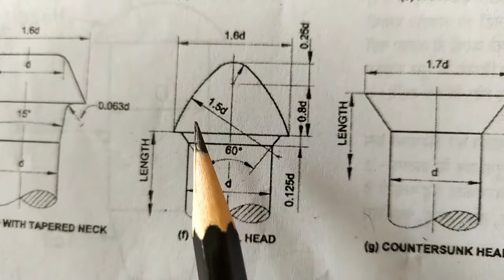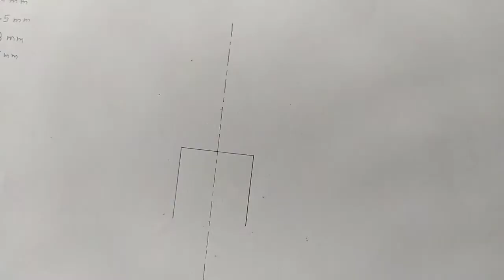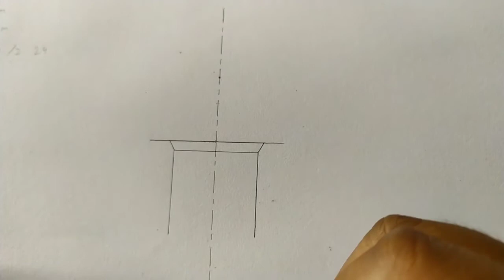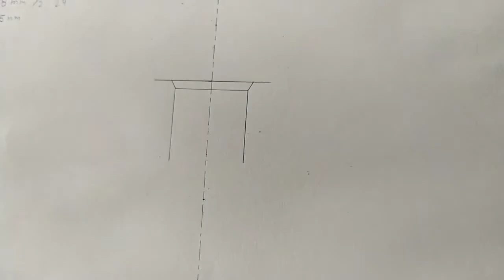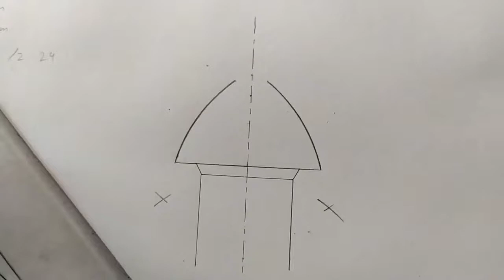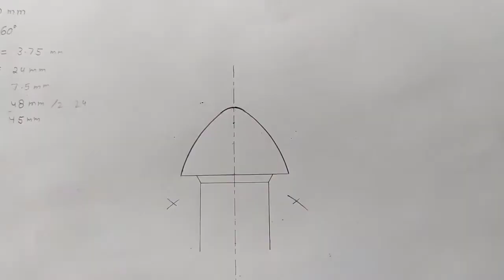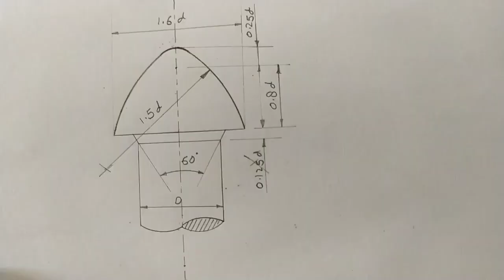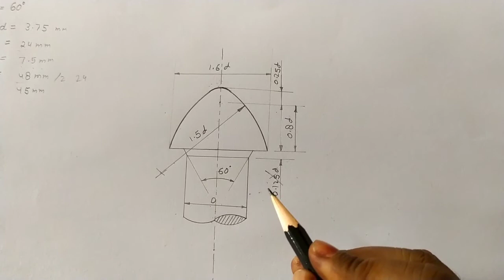Conical head rivit | ITI ENGINEERING DRAWING | ITI IN LUCKNOW